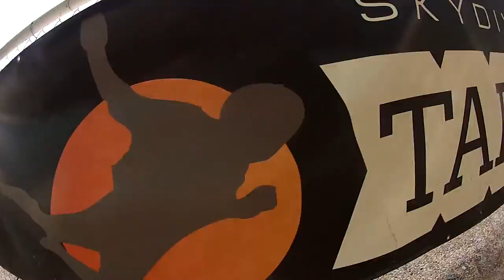Christopher Mitchell Skydive Taft.